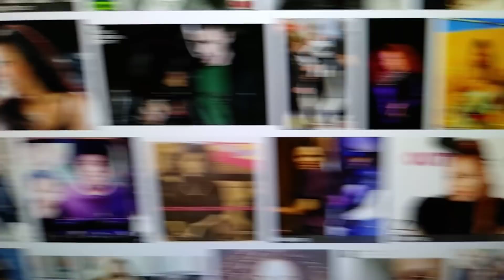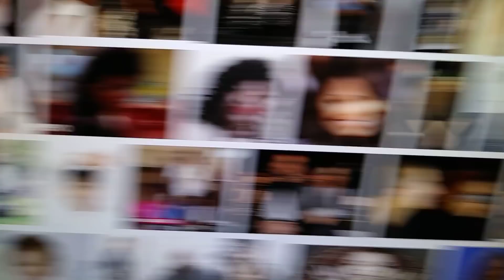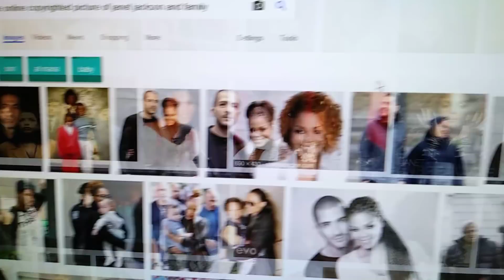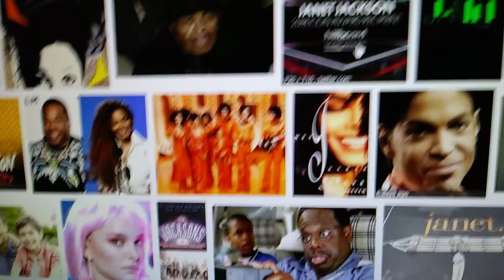WHEN I THINK OF You..Janet Jackson..HD Audio Tribute/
Appreciation Video!..Peace and Many Blessings! .

---and Many Blessings!!...Peace and Blessings Everyone..Please Feel Free to Sub for Sub if you like!
.PEACE AND BLESSINGS FAMILY!!-ALSO--Here they are one more time for my 2 other present main channels beloved; any additional help needed, please feel free to e-mail, text, or voice-mail me on the "Soulconscious Line(s)",o r let me know; many Peace and Blessings!!.